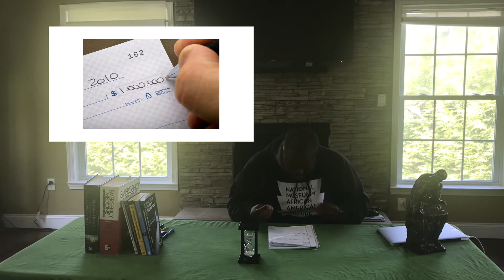Financial advice for your 40’s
Your 40’s are a very crucial decade in your financial journey. You’re likely at the top of your earning ability in your career but you may be in two different places depending on how you’ve been doing for the last 2 decades with your investing. You may have lots of assets because of compounding or you may have nothing because of lack of knowledge or discipline. No matter what position you find yourself, you’re sure to learn something in this episode. Class is in session.